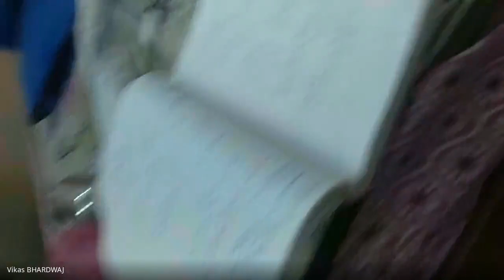1(b)Lecture:Electric Charge and coulomb's Law (16-04-2020) Science(Physics)